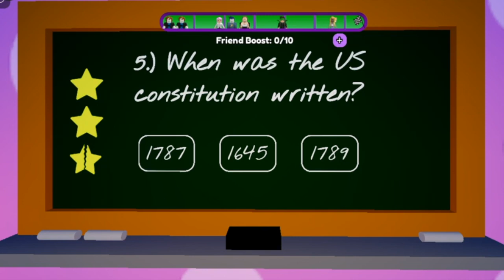Escape Mr Wiggles OBBY! (Roblox)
a giant Mr.wiggles whatever that is! I gotta escape this school somehow. time to get to work!